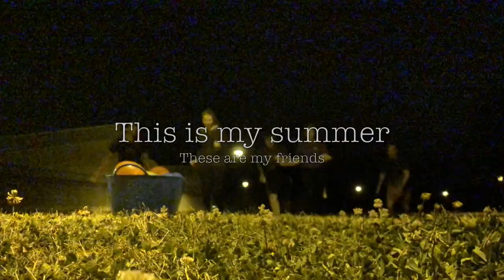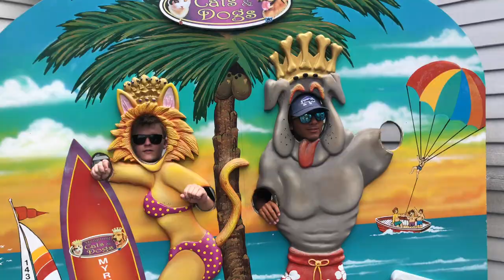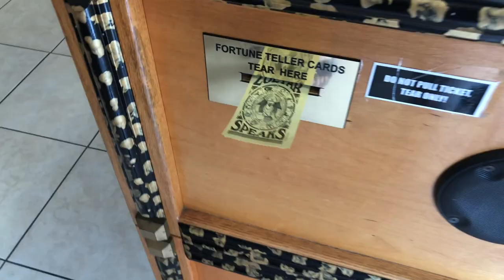Summer Montage 2019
Credits:
Speech by Alan Watts
Edited by Garrett Gallagher
Songs:
Steve Jablonsky- My Name Is Lincoln
Knox Hamilton- Mission Control